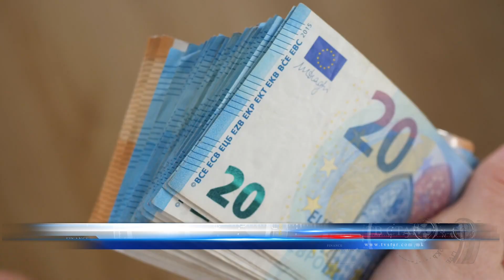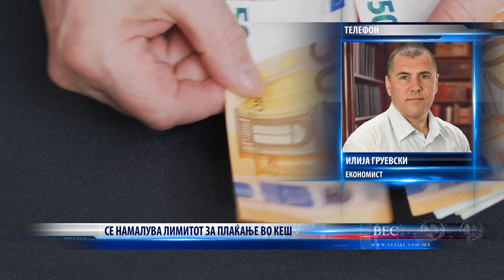СЕ НАМАЛУВА ЛИМИТОТ ЗА ПЛАЌАЊЕ ВО КЕШ 17 01 2024